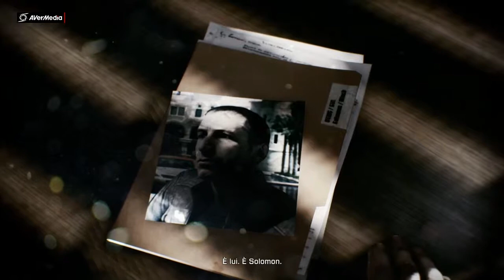Battlefield 3 Operazione Swordbreaker 🔫